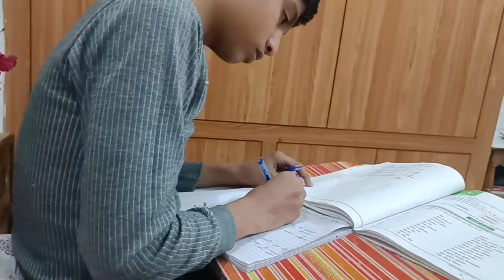87 days || Aaj to popat ho gaya|| shiv k daat|| 100 days challenge